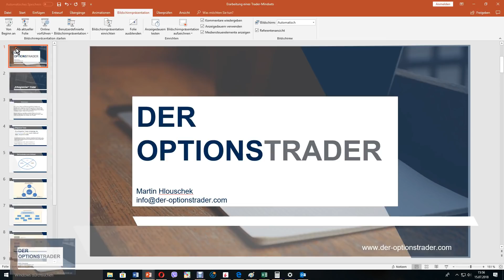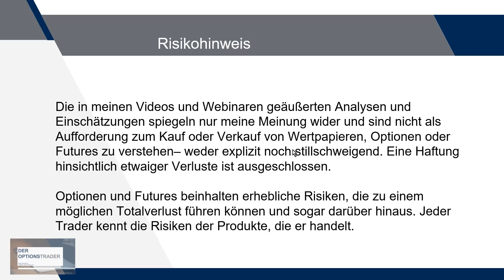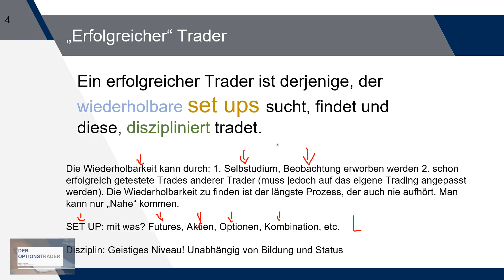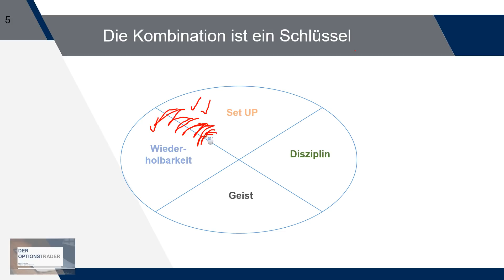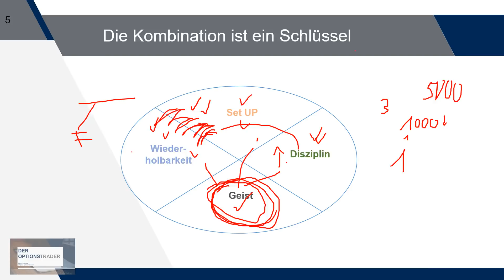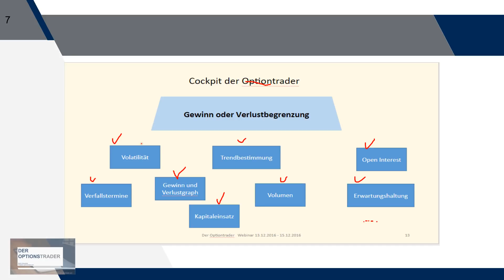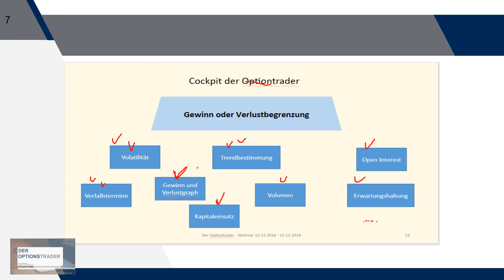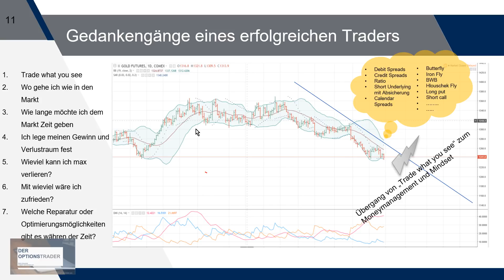Mindset eines erfolgreichen Traders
Es ist die Kombination, die alles ausmacht. Dein Charakter, deine Set Ups, deine Lernfähigkeit. Hier eine kurze kompakte Zusammenfassung von Erfahrungen aus Gespräche in vielen Coachings und Seminaren. Viel Spass! LG Martin